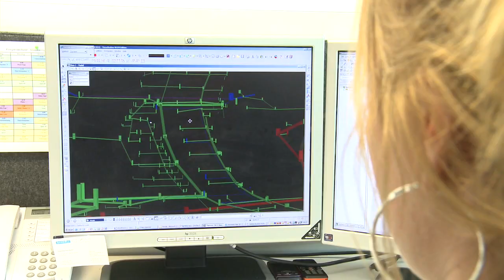Vad gör en ingenjör?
Kan en ingenjör garantera vatten i kranen? Träffa Therese Sandgren, VA-projektör på  Ramböll.